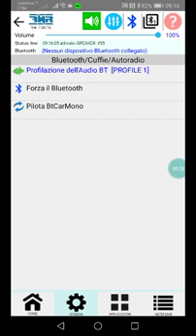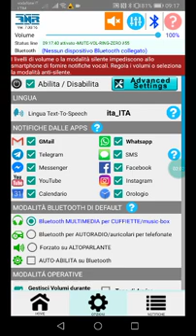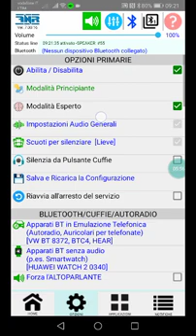3. PAGINA OPZIONI, BARRA DEGLI STRUMENTI / OPTIONS PAGE, TOOLBAR (DEU, ENG, ESP, FRA, ITA, POR, RUS)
una descrizione generale della TOOLBAR della mia app...
a general description of my app's TOOLBAR...
(subtitles in DEU, ENG, ESP, FRA, ITA, POR, RUS)